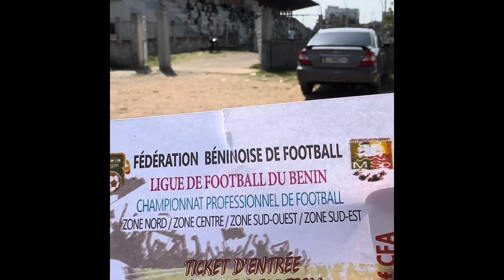Benin Premier League - AS Cotonou vrs Grand Popo